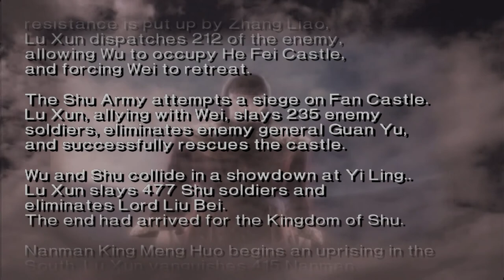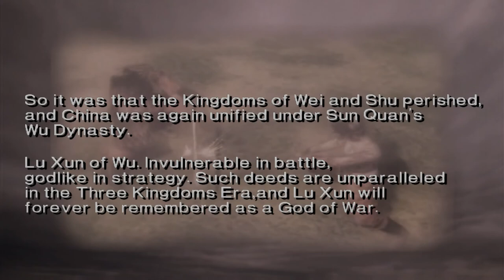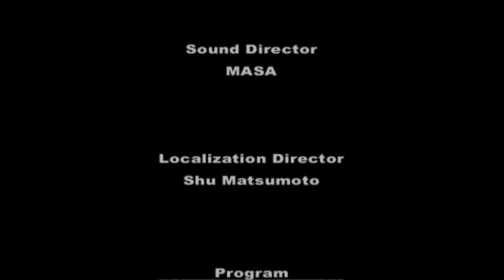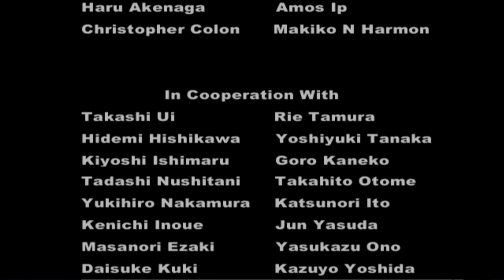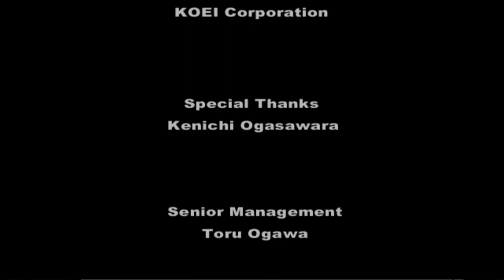Dynasty Warriors 3 (Ps2) Lu Xun Longplay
About 1800 years ago in China, there were three fearless warriors battling for ultimate control over the country. One who sought hegemony. One who sought ambition. One who stood up for righteousness. Veterans who shared the same swarmed under each leader. These stalwart souls waged war across the vast expanse of the land and, like blood thirsty demons, cut down any and all who stood in their way.

They followed their own rules, they were both revered and feared by millions... they are the Dynasty Warriors.

Dynasty Warriors 3 takes place over the 50 years of war recounted in Romance of the Three Kingdoms, from the first flames of battle in the Yellow Turban Rebellion to the final battle between Wei and Shu on the plains of Wu Zhong. Over 40 characters are playable, both from the three main sides as well as leaders of lesser armies along the way. Each character that belongs to either Wu, Wei, or Shu has their own series of levels where they will turn the tide of battle for their force to win. Each character has their own unique weapon type and magic ability, although they can share weaker variations of weapons with other characters who use the same style of weapon. Weapons and items are dropped randomly from boxes in levels as well as from defeated enemy generals, and each has a range of stats dependent on the difficulty level and the strength of the general. The most powerful weapons and items, however, can only be collected by completing hidden objectives as each character. Characters grow more powerful by collecting stat up items from defeated generals, and doing well in levels rewards points that level up the bodyguards who follow the player character.

Most completed levels can be replayed with any character and any side in free mode. An encyclopedia is included as well that details every event and character from the Romance of the Three Kingdoms, even those that never appear in Dynasty Warriors 3.

Timestamps
Intro (0:00:00)
The Battle at Chi Bi (0:00:13)
The Battle at He Fei (00:27:30)
The Battle at Fan Castle (00:48:41)
The Battle at Yi Ling (00:59:58)
The Nanman Campaign (1:42:06)
The Battle at You Ting (2:21:08)
The Siege of He Fei Castle (2:47:25)
Ending (3:50:56)
Credits (3:53:37)